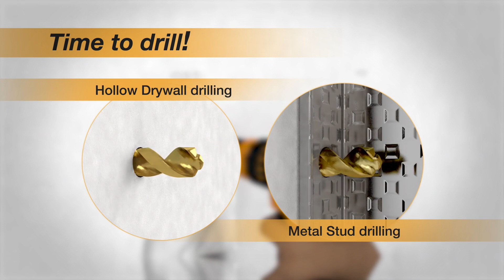Drill dust collector | free drill dust catcher hack from condomounts